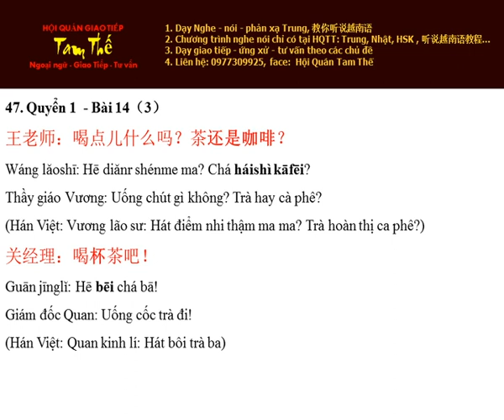Bai 47 Hoc Thu Nghe Noi Han Ngu Q 1 B14 P3